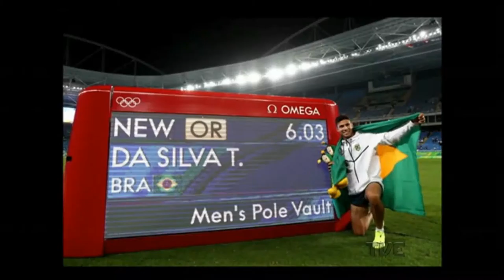Plano de Jogo | TVE - 16/8/2016